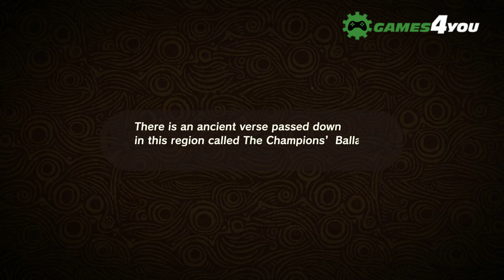The Legend of Zelda Breath of the Wild Expansion Pass DLC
Μπορείτε να επεκτείνετε την αξέχαστη περιπέτειά σας με το The Legend of Zelda: Breath of the Wild Expansion Pass.
Το Expansion Pass παρέχει πρόσβαση σε δύο πακέτα DLC και σε τρία νέα Treasure Chests.
Όταν αγοράζετε το Expansion Pass, τρία νέα Treasure Chests θα εμφανιστούν στην περιοχή Great Plateau του παιχνιδιού.